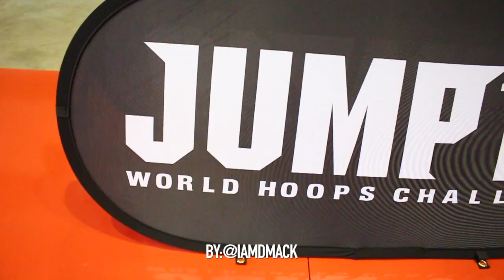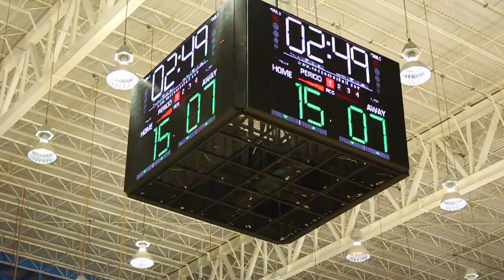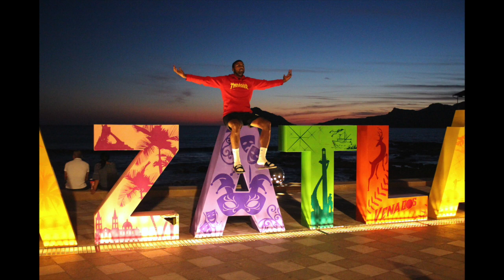2019 CIBACOPA Tour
Advanced Scouting International